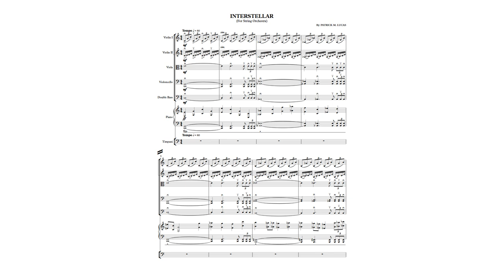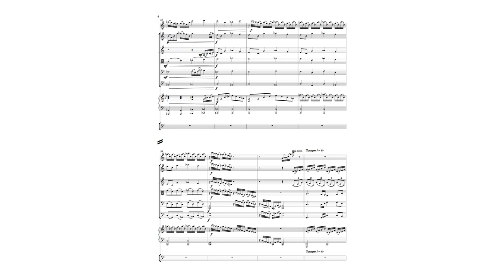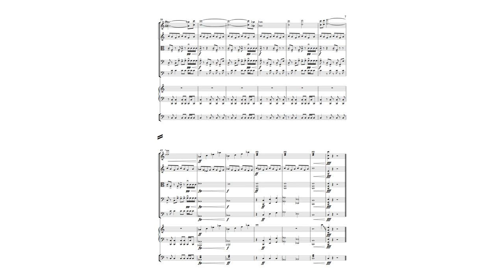INTERSTELLAR - PATRICK M LUCAS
Patrick Lucas (b. 2005) began studying cello and bass at age eleven. He began composing music at age thirteen and was commissioned to compose music for the video game company, Lua Moon at age fifteen. Currently a student at North County High School in Glen Burnie, Maryland, Patrick's passion for music has led him to studying all orchestral instruments. He has developed a keen interest for playing the euphonium. His teachers have included Kevin Embury and Theresa Bange, both music educators in Anne Arundel County Public Schools. Patrick's music is heavily influenced by composers such as Soon Hee Newbold and Brian Balmages. His most recent piece, Hugo, made its debut in December 2021 with the North County High School String Orchestra.